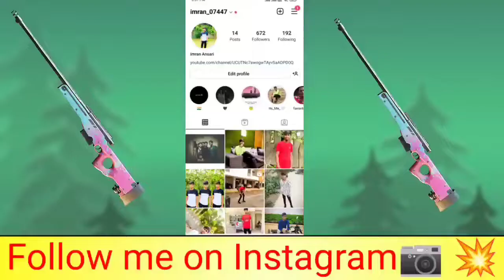Spider man in bgmi gameplay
Hi guys
This battleground mobile india im playing duo match must whach the video till the end

About me

my name is Imran Ansari

my device. redmi note 10s

screen recorder. phone internal storage recording